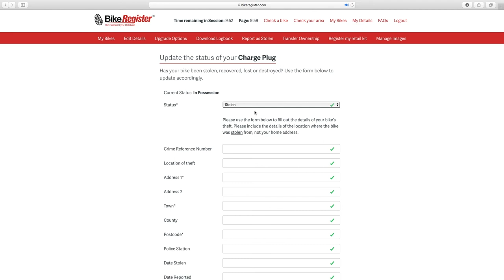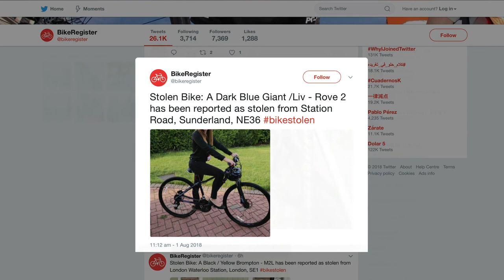What To Do if Your Bike is Stolen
Watch this video to find out more about what to do if you find that your bike has been stolen.